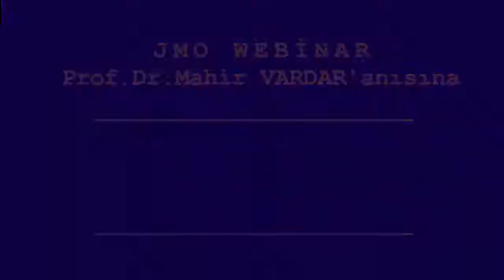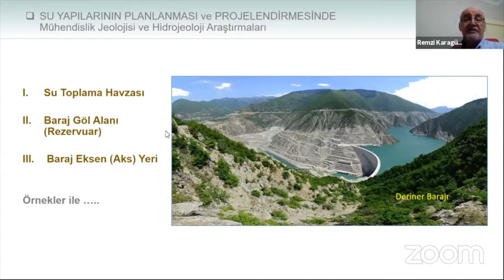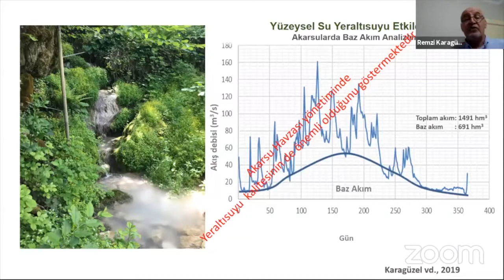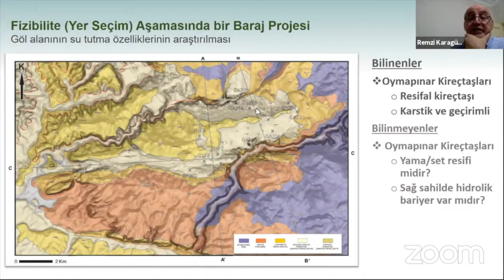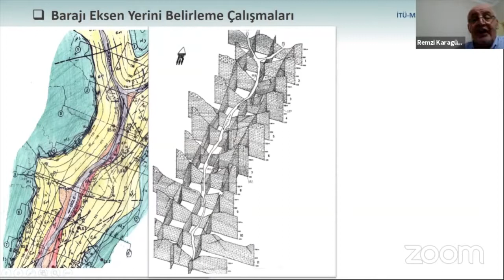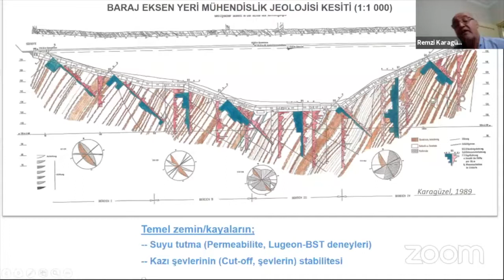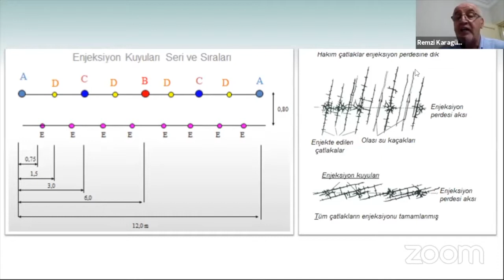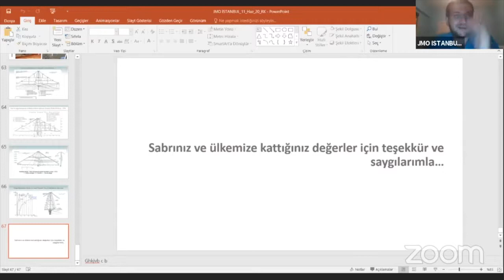SU YAPILARININ PLANLAMA VE PROJELENDİRİLMESİNDE MÜHENDİSLİK JEOLOJİSİ VE HİDROJEOLOJİ ARAŞTIRMALARI